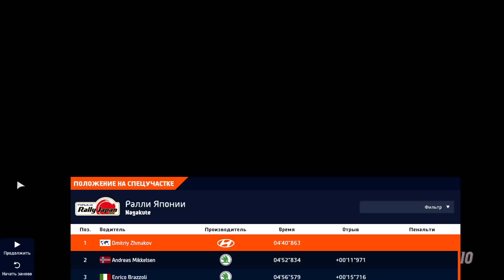WRC 10 FIA World Rally Championship_2022